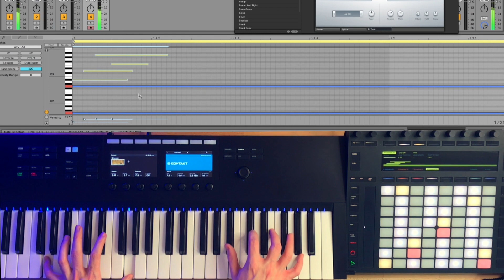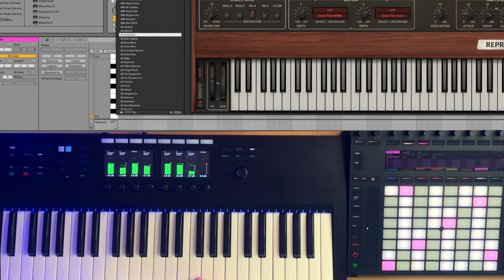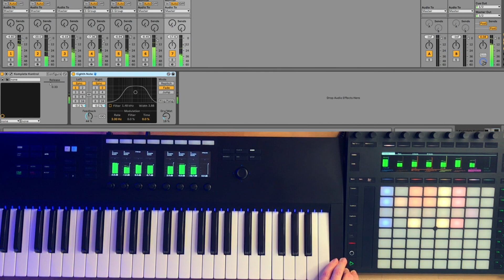Chill R&B Beat Making - Komplete Kontrol S49 & Push 2 (Native Instruments Drum Lab, u-he Repro)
➡️ Push 2 ► US ► Europe
➡️ Maschine MK3 ► US ► Europe

0:00 Intro
1:22 Making the beat